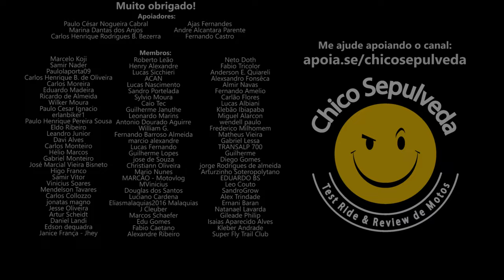O Caminho Mais Rápido para o 1NF3RN0 no Relaxxxx